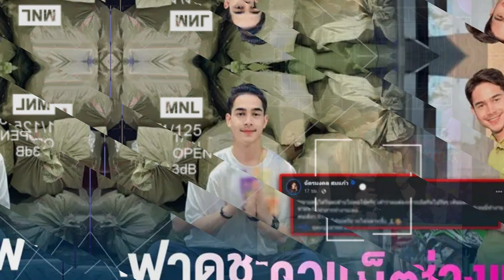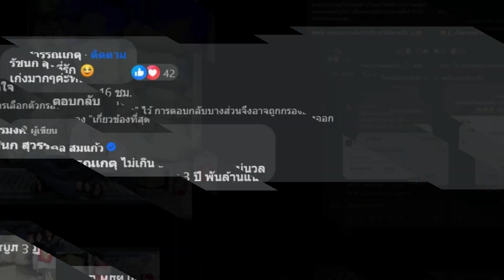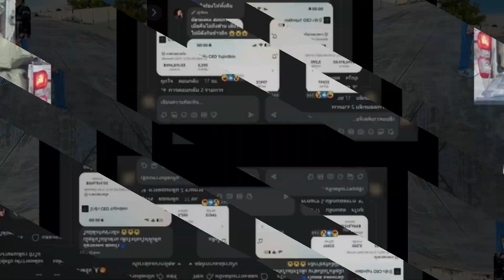ฟาดกลับนิ่มๆ! ยิว ฉัตรมงคล เจอชาวเน็ตแซะ เกาะเมียกิน